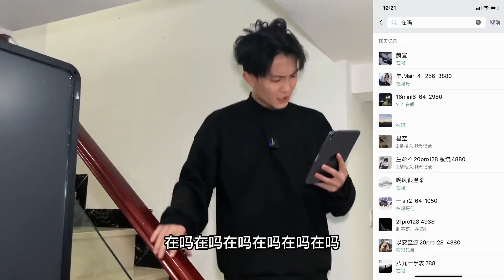賣iPad，遇到的奇珍異獸，最終百煉成鋼。其實iPad還好啦